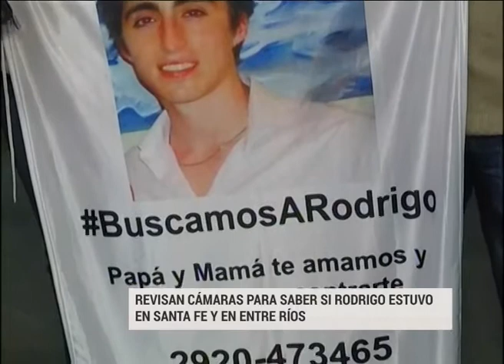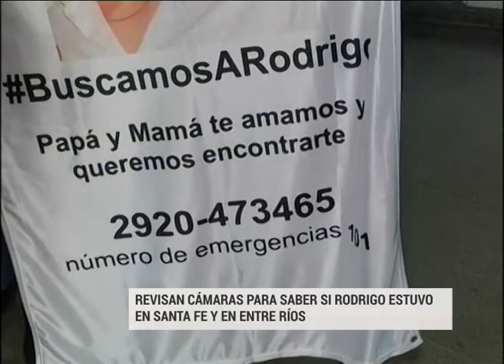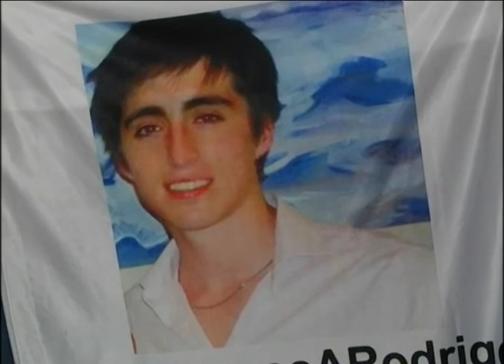Revisan cámaras para saber si Rodrigo estuvo en Santa Fe y en Entre Ríos